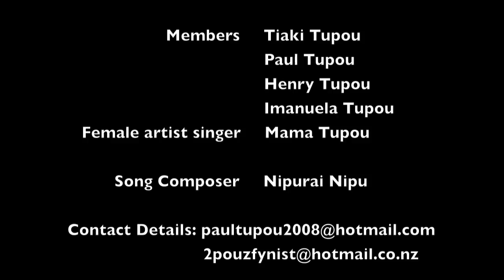2pouz Fynist, Hinano - (Official Video)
Distributed with Fynist Mix.
Please leave a comment after watching. This song was composed by Nipurai Nipu,